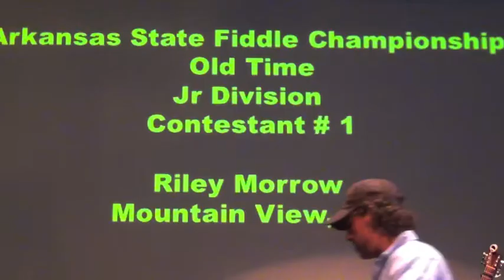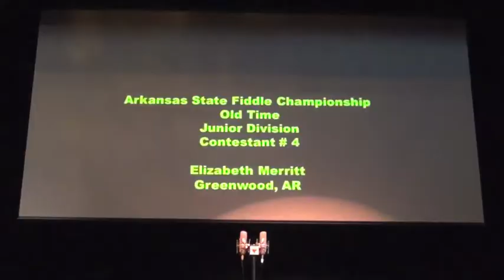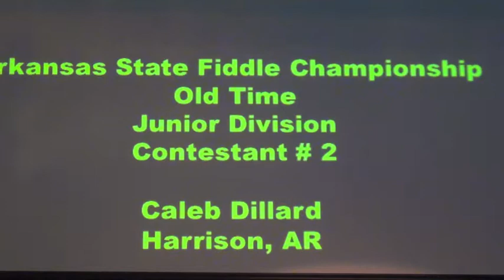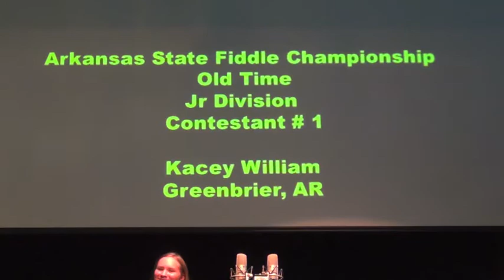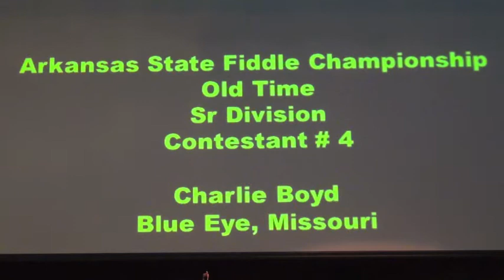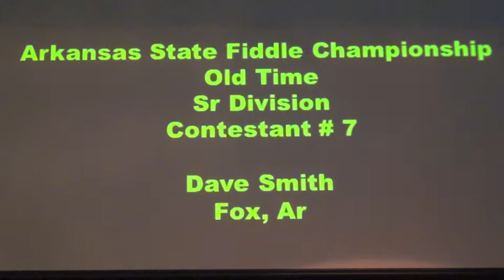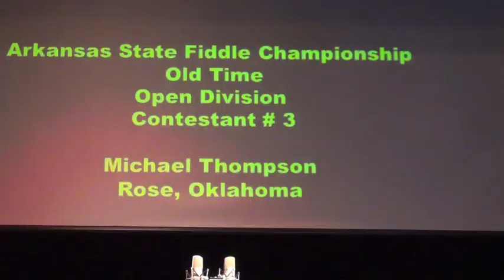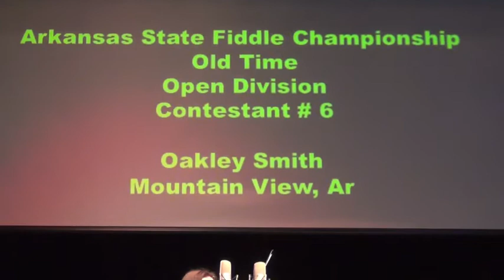ARKANSAS STATE FIDDLE CHAMPIONSHIP 08 12 16